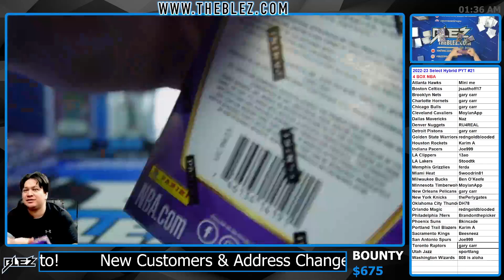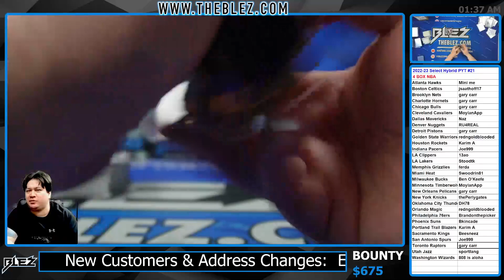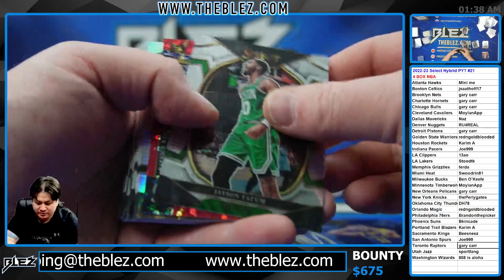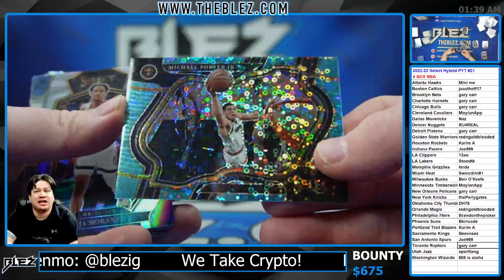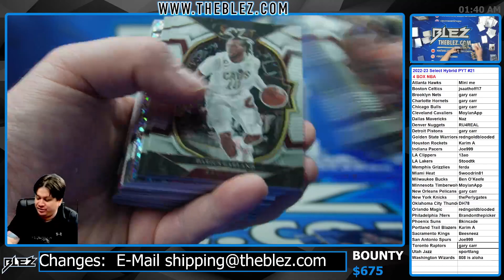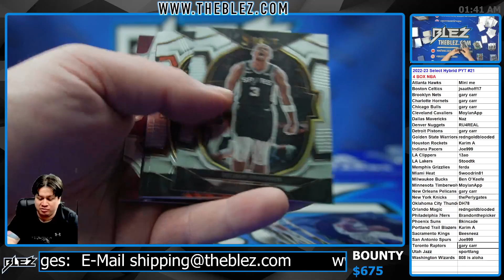2022-23 Panini Select Hyrbid H2 4 Box Break #21 Pick Your Team